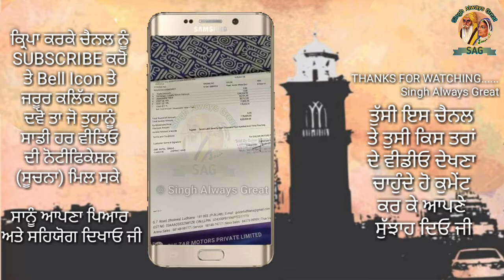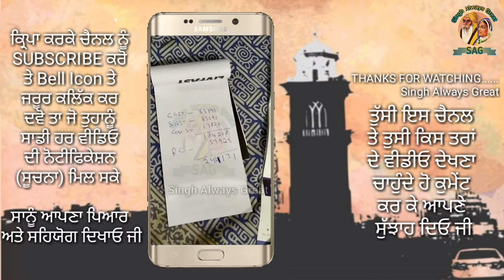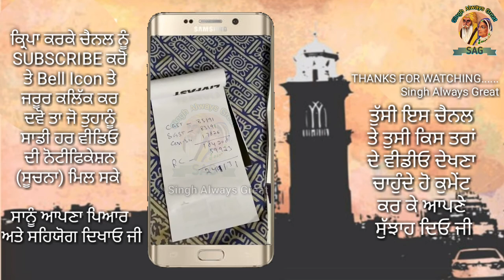ਸਰਕਾਰ ਨੂੰ ਇਕ ਕਾਰ ਪਿਛੇ ਕਿਨਾਂ ਟੈਕਸ ਮਿੱਲਦਾ ਹੈ | Sarkar nu ik car pichhe kina tax milda hai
ਜਾਣੋ | ਸਰਕਾਰ ਨੂੰ ਇਕ ਕਾਰ ਪਿਛੇ ਕਿਨਾਂ ਟੈਕਸ ਮਿੱਲਦਾ ਹੈ | Ludhiana news today live | singh always great